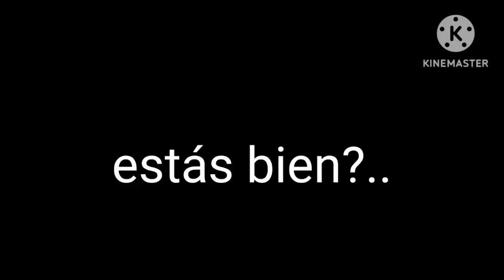🗡️Un Reino desconocido⚠️🌚🔪Creepypastas❤️ y 🔥El reino Egipto🔥 //Futuro🌹// 🛐 {parte 7}